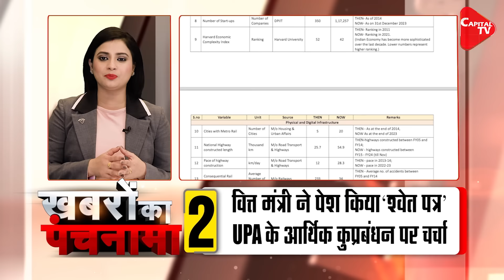Nirmala Sitharaman Tables White Paper | Congress's Kharge Releases 'Black Paper' | Dr. Manish Kumar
'Shameful, baseless': BJP attacks Rahul Gandhi for 'PM Modi not OBC' comment.

Chapters
0:00 Introduction of Top 5 News of 8th February 2024.
1:39 MOTN Lok Sabha elections 2024:  BJP is doing clean sweep in not one or two but many.
4:45 FM Nirmala Sitharaman tables white paper on Indian economy in Lok Sabha.
7:37 Congress's Kharge releases 'black paper' to counter Centre's ‘white paper’.
10:29 Congress MP's BMW found from Hemant's Delhi residence: ED sent summons to Dheeraj Sahu.
13:41 'Shameful, baseless': BJP attacks Rahul Gandhi for 'PM Modi not OBC' comment.